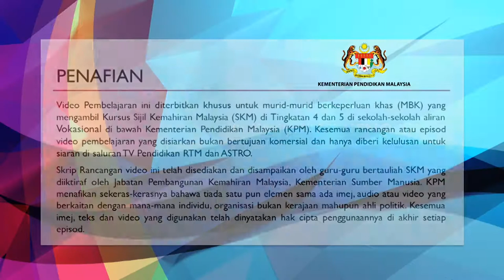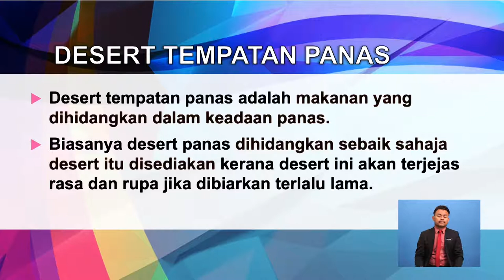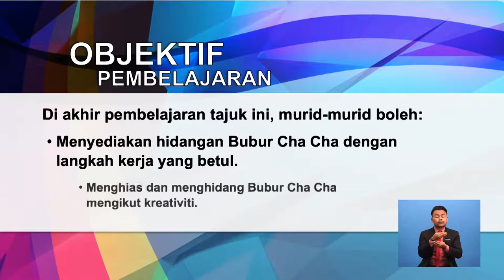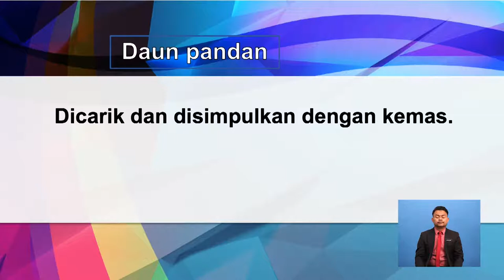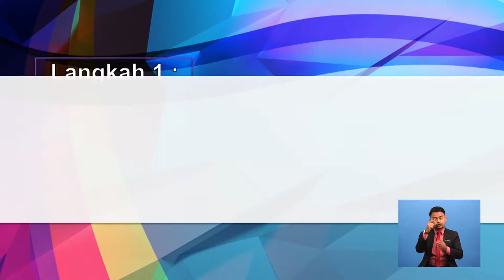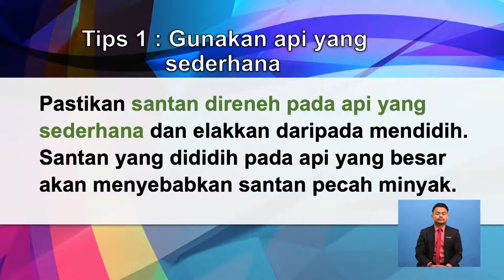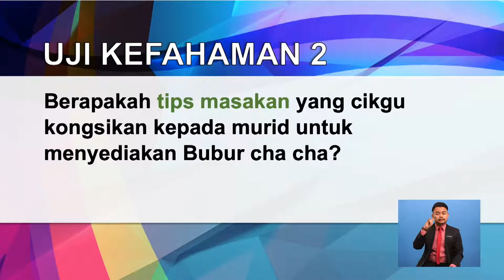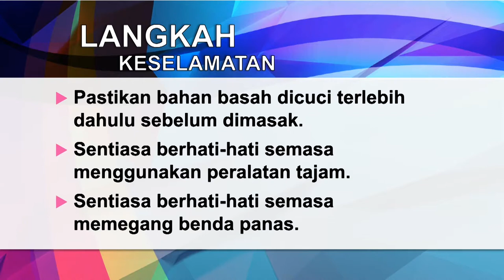Tingkatan 4 | SMPKV | Penghasilan Pencuci Mulut: Penyediaan Bubur Cha-cha | R784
Rancangan ini menerangkan cara-cara penyediaan bubur cha-cha sebagai hidangan pencuci mulut untuk dihidangkan secara panas atau sejuk